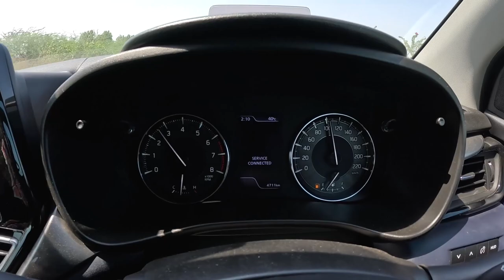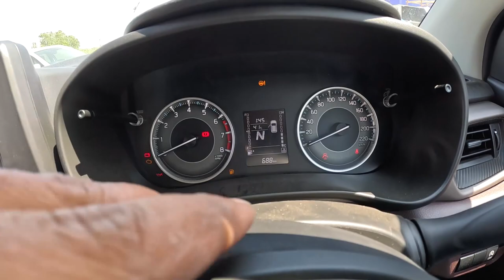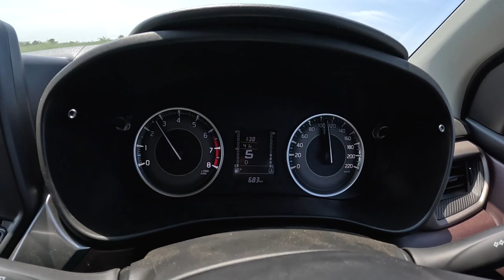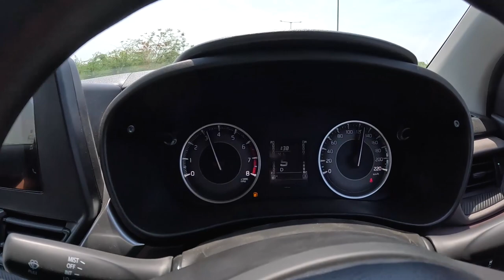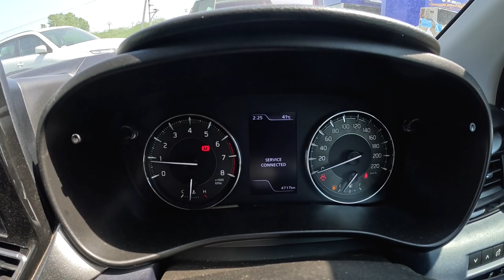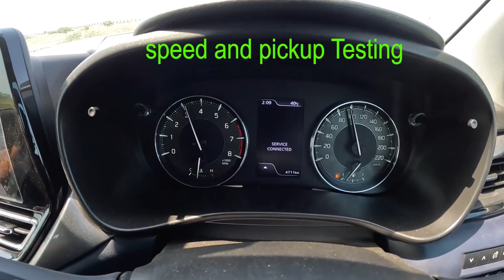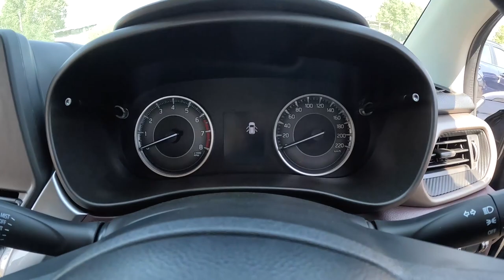నా Friend కొత్త car కోసం మేము search చేసిన CAR models and my reviews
Hi Friends

Looking forward for your feedback.